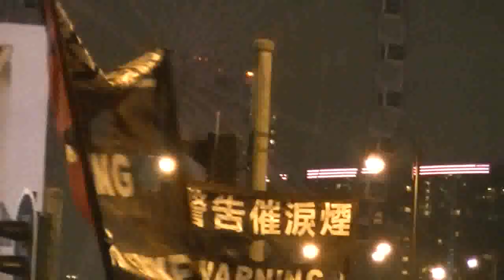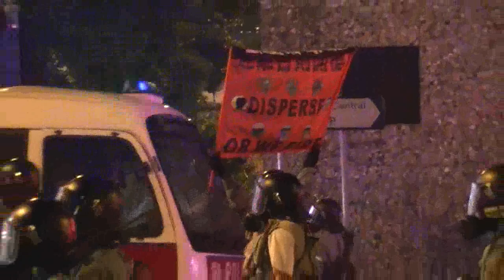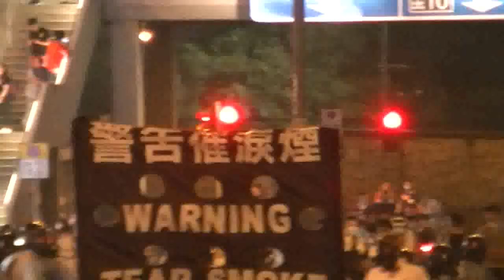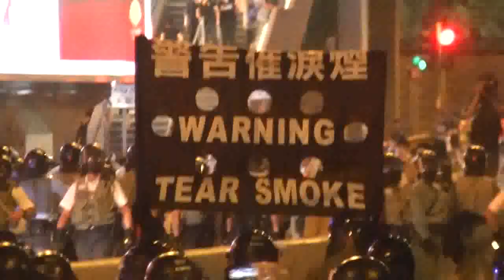2014年9月28日晚上, 前線直擊警方催淚彈驅散市民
2014年9月28日晚上, 前線直擊警方催淚彈驅散市民